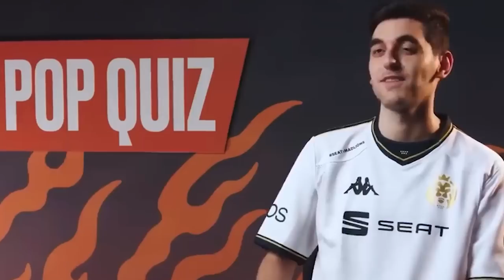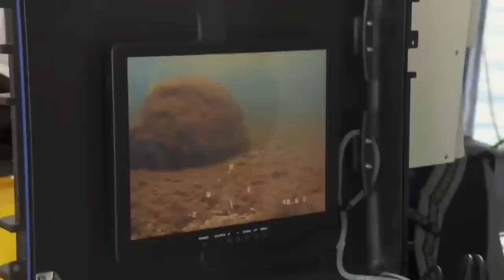This Discovery Will Give You Nightmares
Let us do a pop quiz to start all of this, ok? How much of our ocean do you think is mapped out? Depending on who you talk to, the answer is about 5%. But even if we times that by 5 and make it 25%, that’s still three-quarters of the ocean out there right now that we don’t have a full clue of. What does that mean? That means that there are plenty of things to find and discover out there, and that’s enough to get people looking deep into the depths to see what we can find right here and now…even if they are mysterious. So allow us to show you 20 Underwater Discoveries That Cannot be Explained!